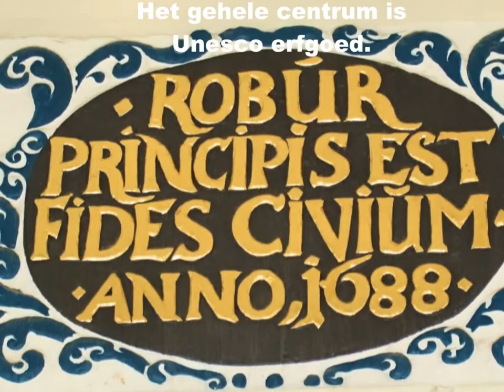ZichtOp: Wismar (D)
Wismar werd tussen 1226 en 1229 gesticht door Lübeckse kolonisten onder Heinrich Borwin: de stad is dus vanaf het begin planmatig aangelegd. Al spoedig geldt in Wismar het Lübeckse stadsrecht, en in 1266 bevestigt de Mecklenburgse vorst deze stadsrechten.
Wismar is vanaf het begin een haven- en handelsstad, die over privileges beschikt en in 1259 een handelsverdrag sluit met Lübeck en Rostock: dat is de kiem van de hanze, die zou uitgroeien tot het machtige handelsverbond waaraan ook Nederlandse steden zouden gaan deelnemen. Vanaf 1276 krijgt Wismar een stadsmuur en de snelle opkomst van de stad wordt onderstreept door de bouw van drie belangrijke kerken in de stijl van de baksteengotiek: de Marienkirche, de Nikolaikirche en de Georgenkirche. De graven van Mecklenburg verplaatsen in 1257 hun residentie van kasteel Mecklenburg naar Wismar en blijven er tot 1358, als ze naar Schwerin gaan.
In 1631, tijdens de Dertigjarige Oorlog, wordt Wismar door Zweden veroverd. De Vrede van Osnabrück van 1648 laat Wismar aan Zweden en de stad blijft ook Zweeds na de Grote Noordse Oorlog, waarin Zweden bijna al zijn andere overzeese bezittingen verliest. In 1803 verpacht Zweden Wismar en omgeving voor honderd jaar aan het groothertogdom Mecklenburg en pas op 20 juni 1903 wordt de stad Duits.